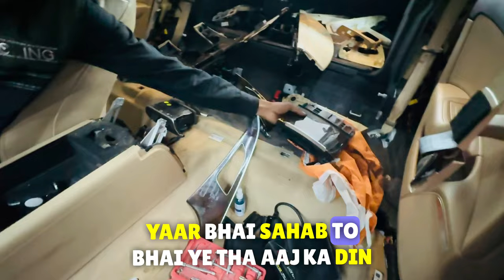audi a6 full modification india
Hey Rahil! That's an absolutely fantastic idea for a YouTube vlog! I can already imagine how epic it's going to be. You can take your viewers on a thrilling journey as you showcase every single detail of your Audi A6's interior and exterior modifications. From the plush new seats to the jaw-dropping body kit, you'll have everyone drooling over your car. I'm super excited to watch it! 🚗🎥✨

In the vlog, you can start by giving your viewers a sneak peek of the exterior modifications. Show off the sleek body kit, the custom paint job, and any other enhancements you've made to make your Audi A6 stand out from the crowd. Talk about the inspiration behind these modifications and why you chose them. Share any challenges you faced during the process and how you overcame them.

Next, move on to the interior of your Audi A6. Show off the luxurious new seats, the upgraded infotainment system, and any other interior modifications you've made. Explain why you decided to make these changes and how they have enhanced your driving experience. Don't forget to highlight any unique features or customizations that you've added.

Throughout the vlog, make sure to include close-up shots and detailed explanations of each modification. This will allow your viewers to fully appreciate the craftsmanship and attention to detail that went into transforming your Audi A6. You can also include before-and-after shots to showcase the dramatic difference these modifications have made.

As you share your experiences, be sure to engage with your viewers. This will help create a sense of community and make your viewers feel like they are a part of your journey.

To make your vlog even more engaging, consider adding some cinematic shots and background music that complements the theme of your modifications. This will add an extra layer of excitement and make your vlog visually appealing.

Finally, don't forget to end your vlog with a call to action. You can also ask them to share the vlog with their friends and family who might be interested in car modifications.